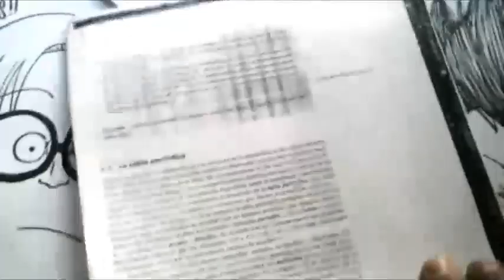DEATH NOTE Mira Y Animate a Dibujar A LA CHICA XDEIOS